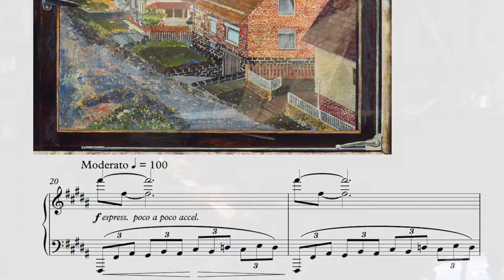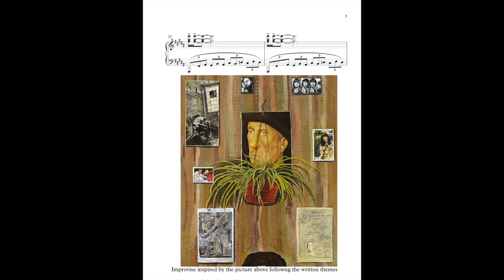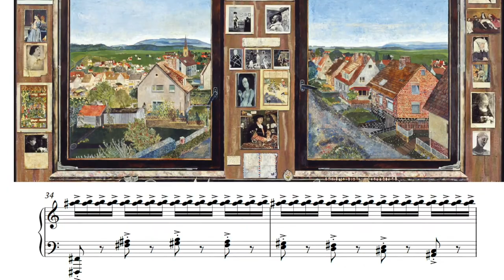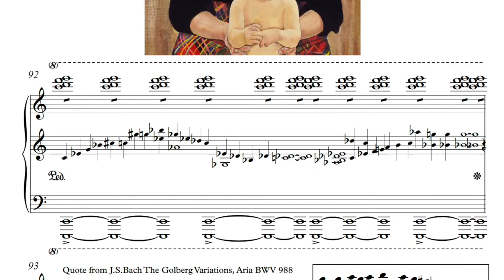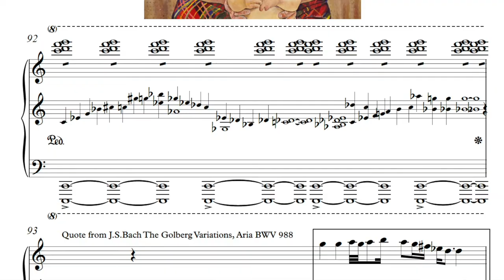The Triptych by Milad Yousufi Inspired by Simon Dinnerstein's Painting (The Fulbright Triptych).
Introducing Musaics of the Bay's 42nd "Stay-at-Home Symposium" Premiere featuring "The Triptych" for solo piano by Milad Yousufi. The piece was inspired by Simon Dinnerstein's painting, "The Fulbright Triptych."

Video by: Audrey Vardanega

Premiered on May 17, 2021
The Triptych by Milad Yousufi  (Afghan Composer)